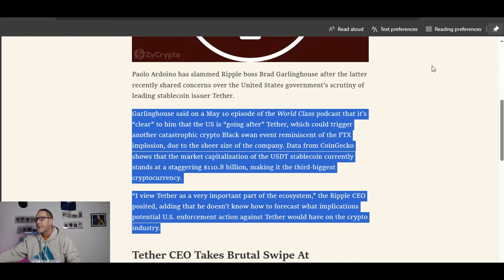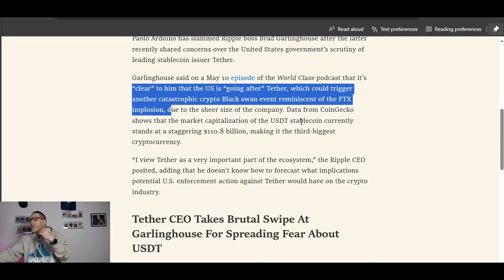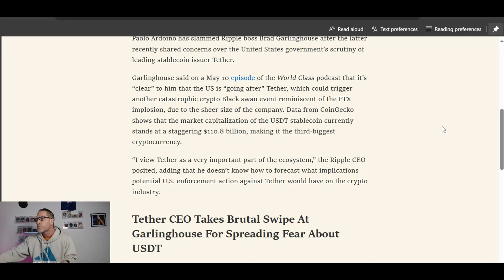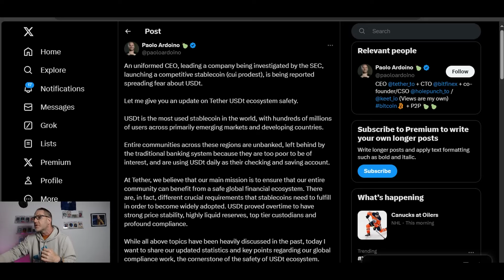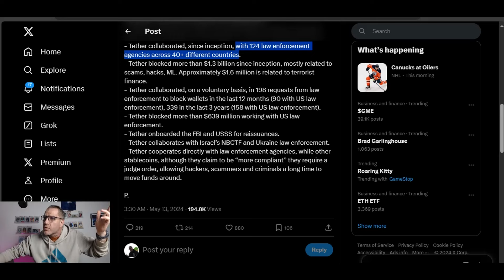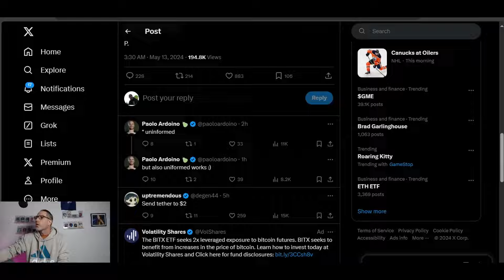💥XRP RIPPLE'S BRAD CALLED OUT! HUGE MESS UNFOLDING💥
🚨ARTICLE LINKS🚨
read://https_zycrypto.com/?url=https%3A%2F%2Fzycrypto.com%2Fripple-ceo-claims-us-government-is-obviously-going-after-usdt-tethers-ardoino-claps-back%2F

2023 will have so many big events for Stellar XLM and Ripple XRP.. With ETH and BTC dealing with gas fees, XLM and XRP don't have the same concern.